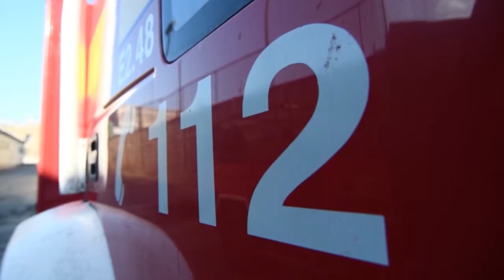CPD fire interview 24.8.2016